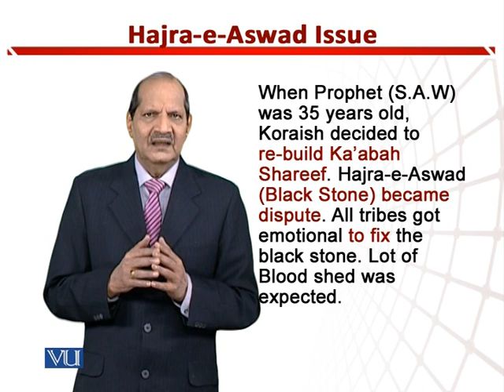Hajra-e-Aswad | Teaching of Social Studies & Islamiat in Early Years of Education | EDU306_Topic088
Topic088: Hajra-e-Aswad,
By Dr. Zafar Cheema